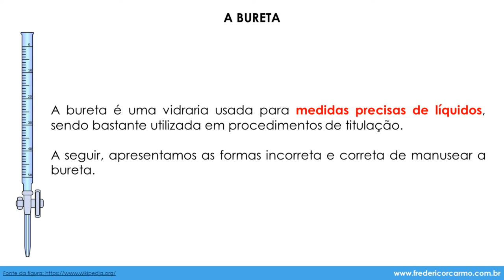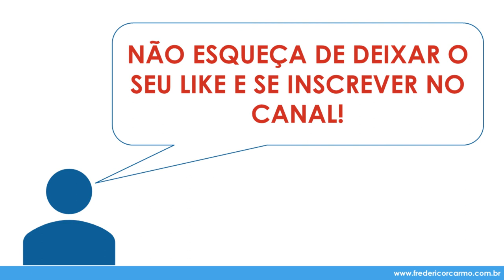[LQG - Prática 2, pt. 2] Utilizando a bureta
Disciplina: Laboratório de Química Geral (MET1833)
Prática 2: Vidrarias e equipamento do laboratório de química
Parte 2: Utilizando a bureta